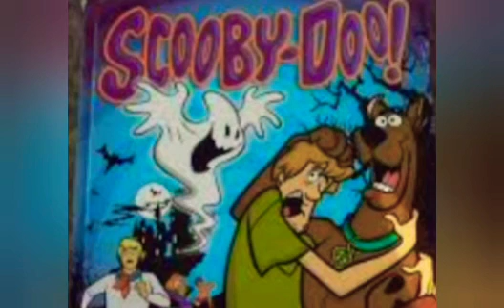Scooby Edits By Chase (edit)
Chase Otis Edits.